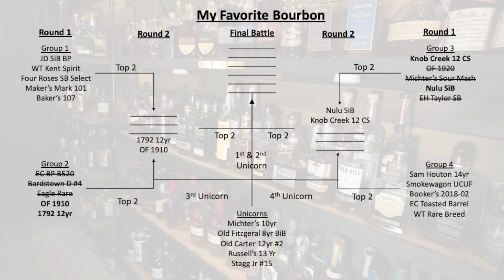What is my favorite bourbon? The UNICORNS, pt 3/8!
Tonight we start a quest to definitively answer the question, what is my favorite bourbon?

We created a bracket style competition with my top 25 favorite bourbons and the top 2 advance from each of 5 groups of 5.  In the end we will declare to the world, what is my favorite bourbon!